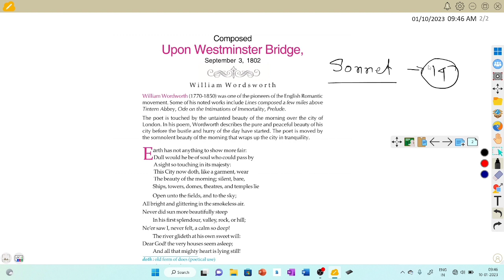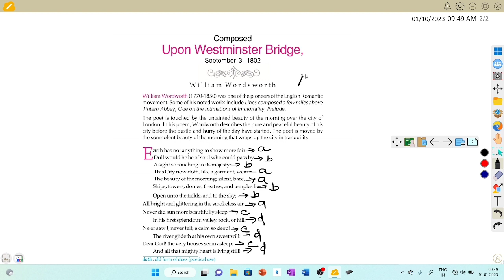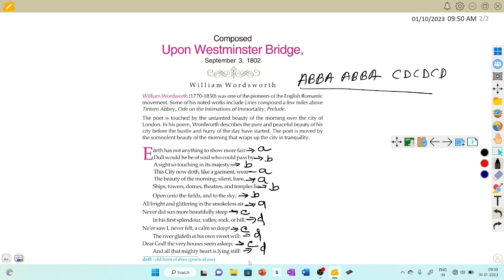Upon Westminster bridge || Class 11|| সম্পূর্ন বাংলায়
hello
this video lesson is about the nature poem written by words worth. the definition of poetry is clearly depicted in this poem. the process of words worth's poetic composition is discussed here. here you will get detailed description as well as the meaning of the poem in bengali.